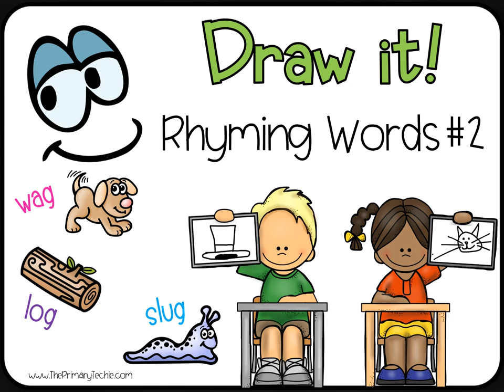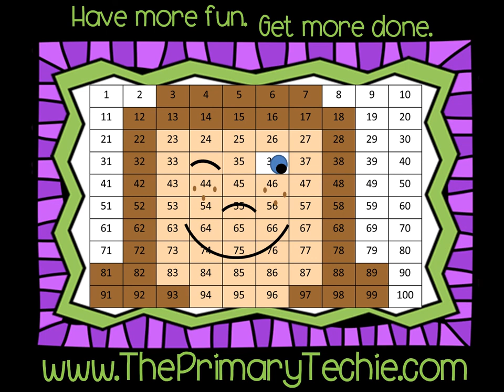Draw it! Rhyming Words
In this set of videos, students hear and see something and must draw pictures of things that rhyme with this word.  After a minute and a half, they are prompted to "show a friend" where they hold their boards up and show off their pictures.  They erase their boards and repeat with a new word.  Each video is approximately 7 minutes long, making these perfect for transitions.  This preview video has been shortened to just show one example.

This video is a part of the "DRAW IT! Rhyming Words" bundle.